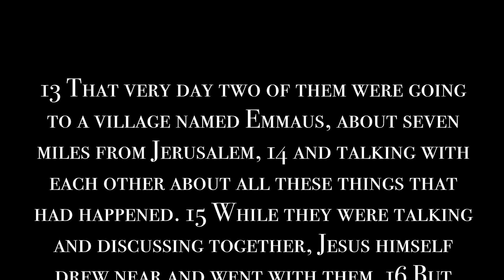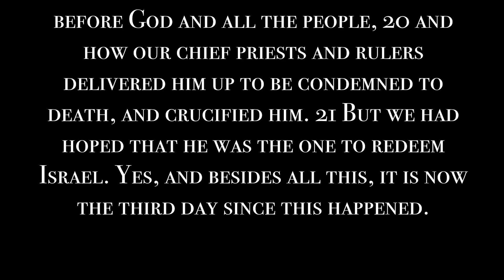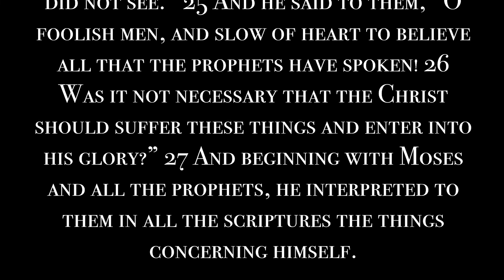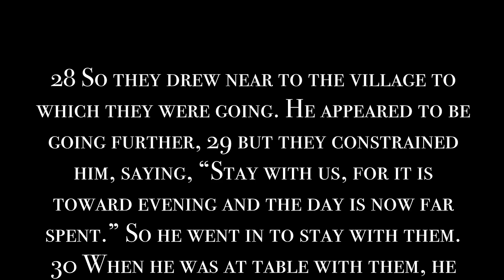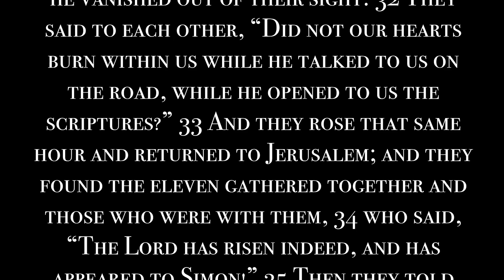Worship Service: April 26, 2020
Rev. Charlie Evans, Pastor
Chadwick Shockley, Piano/Organ
Morgan Thomas, Cello

Sydnie Dickison, Violin